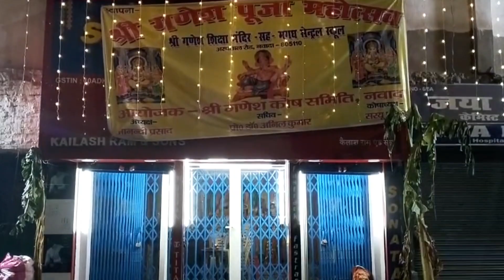Ganesh puja me ganesh g kaju ka murati Bana huwa h || @jitu photographer vlog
Ganesh puja me ganesh g kaju ka murati Bana huwa h